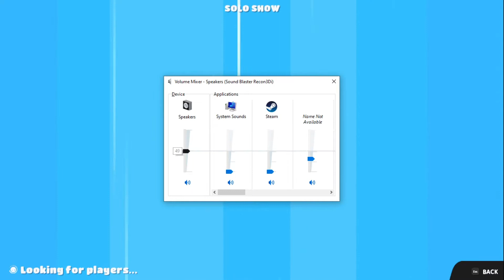Unfair!!! | Fall Guys